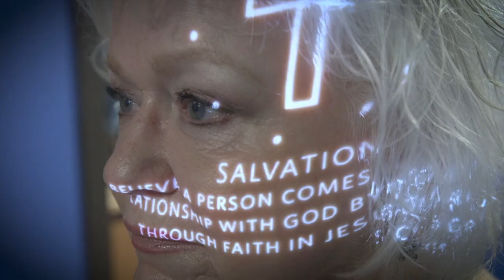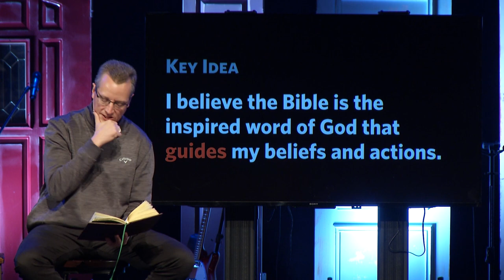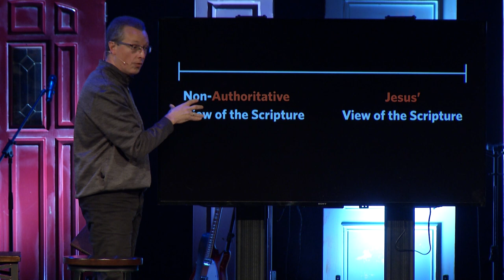Believe |The Bible | 10-07-18 | Rob Wegner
What is it that distinguished Israel from all those other peoples who no longer exist?Israel had The Book.

“Time and again we have given practical proof of our reverence for our own scriptures. It is an instinct with every Jew, from the day of their birth to regard them as the decrees of God, to abide by them and, if need be, cheerfully die for them. Time and again the sight has been witnessed of prisoners enduring torture and death rather than utter a single word against them. What Greek (Gentile) would endure as much for the same cause?

God’s People are The People of The Book.

Key Idea: I believe the Bible is the inspired Word of God that guides my beliefs and actions.

Key Verse: All Scripture is God-breathed and is useful for teaching,rebuking, correcting and training in righteousness,so that the servant of God may be thoroughly equipped for every good work. 2 Timothy 3:16-17

Above all, you must understand that no prophecy of Scripture came about by the prophet’s own interpretation of things. For prophecy never had its origin in the human will, but prophets, though human, spoke from Godas they were carried along by the Holy Spirit.1 Peter 1:20-21

For this reason, Jesus consistently uses the phrases “Scripture says” and “God says” interchangeably.

For this reason, Jesus held that “Scripture cannot be broken” (Jn 10:35).

For this reason, Jesus taught, “Until heaven and earth pass away, not one letter, not one stroke of a letter, will pass from the law until all is accomplished” (Mt 5:18; cf. Lk 16:17).

For this reason, Jesus based his teachings and stories on hundreds of references to the Old Testament.

For this reason, when people were in error on theological matters, Jesus said it was because they didn’t know Scripture well enough (Mt 22:29).

For this reason, Jesus considered himself the interpretive key to the Scriptures.

He said to them, “How foolish you are, and how slow to believe all that the prophets have spoken! 26 Did not the Messiah have to suffer these things and then enter his glory?” 27 And beginning with Moses and all the Prophets,he explained to them what was said in all the Scriptures concerning himself.Luke 24:25-27

The person and work of Jesus is what unites and interprets the entire Story.

Non-Authoritative View of the Scripture Jesus’ View of the Scripture

The Bible is legends mixed with occasional history & moral principles.The Bible is the Inspired Word of God

My Chicken Soup for the Soul My Authority in all things for Faith and Life

Why Believe?

The Transforming Power of the Scripture.

The Unity of the Bible’s Message.

Archeological Confirmation of Scripture.

The Argument From Prophecy.

The Testimony of Jesus.

How did we get the 66 books of the Bible?(Why trust the Canon?)

Bottom line:All of us choose an authority for our life.

All Scripture is inspired by God and is useful for teaching, for reproof, for correction, for training in righteousness so that everyone who belongs to God might be proficient, equipped for every good work.II Timothy 3:16-17

Our dark thoughts are the infernal counterpart to Scripture.

Don’t be conformed to this world, but be transformed by the renewing of your mind.(Romans 12:2)

For the word of God is alive and active. Sharper than any double-edged sword, it penetrates even to dividing soul and spirit, joints and marrow; it judges the thoughts and attitudes of the heart.Hebrews 4:12

What is one engrained pattern of dark thoughts?_________________________

What is the Key Belief and Scripture to replace it? _________________________